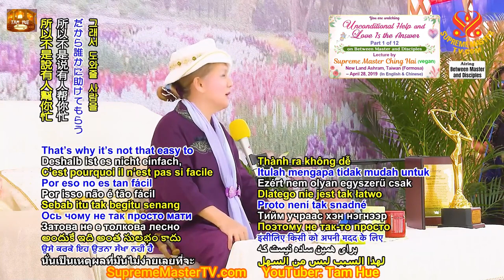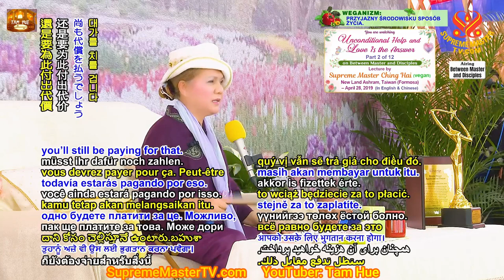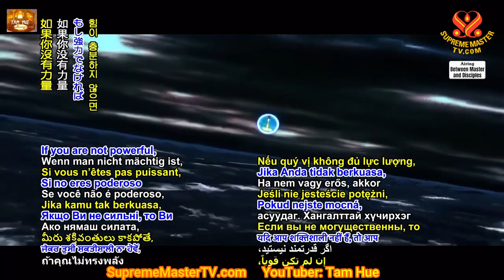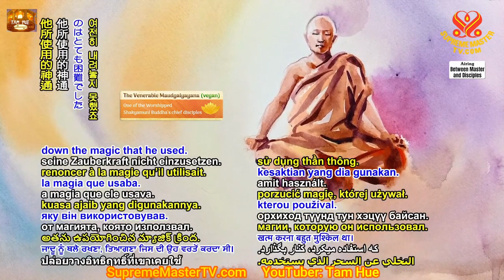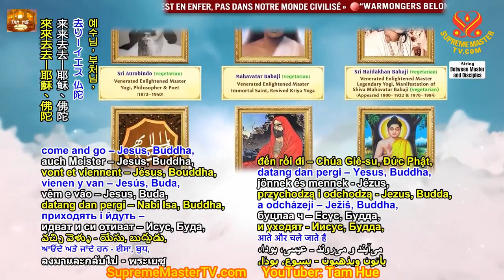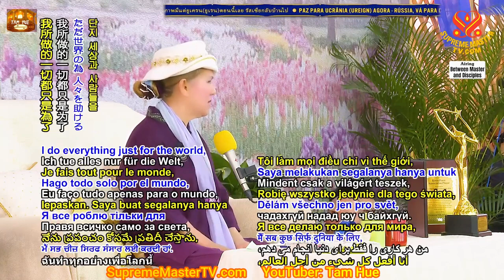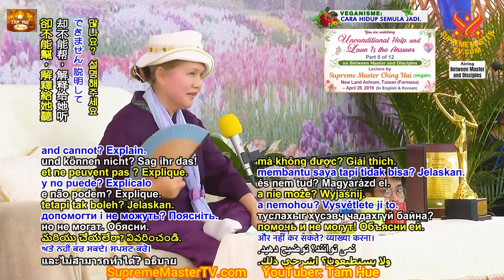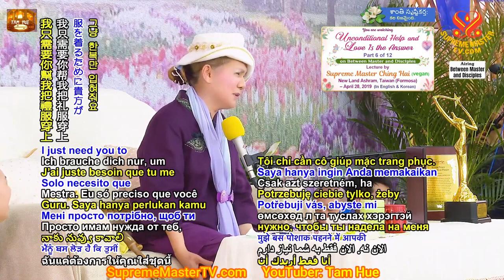Sự Giúp Đỡ Và TìnhThương Vô Điều Kiện Là Giải Pháp, Unconditional Help and Love, 6 phần đầu - SMTV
Thanh Hải Vô Thượng Sư - Vườn Thơ Hạnh Ngộ : " Những Tác Phẩm Cũ Của Thanh Hải Vô Thuợng Sư ".